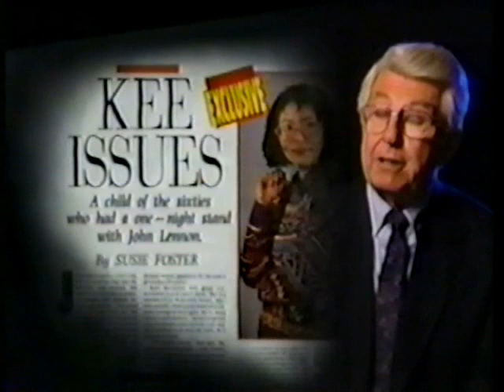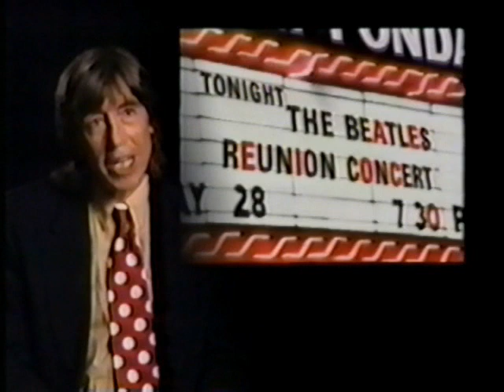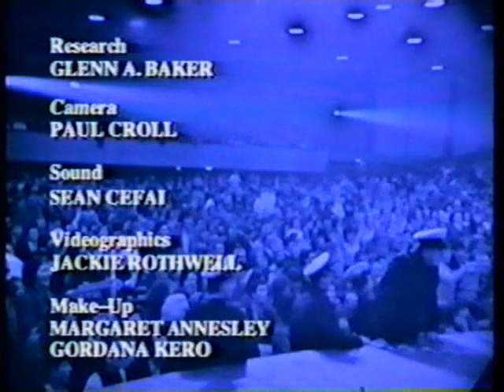Beatles Down Under Part 6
Beatles concert and historical footage of the reaction to Beatlemania in June 1964.